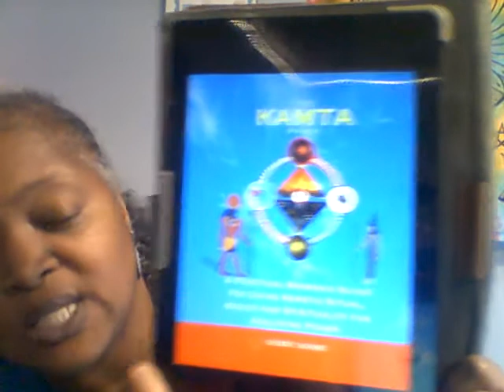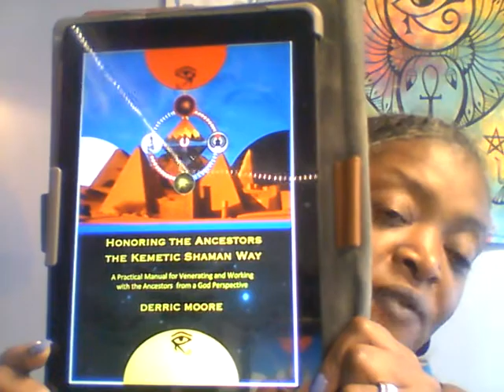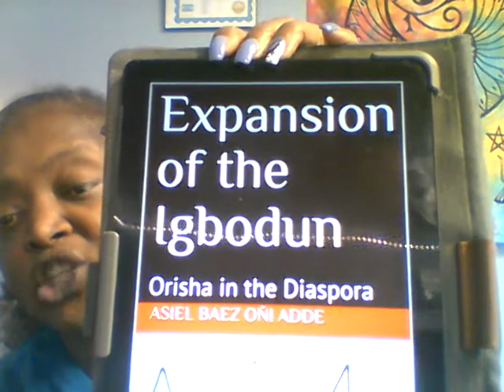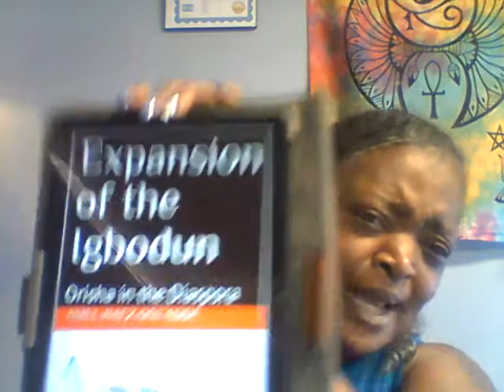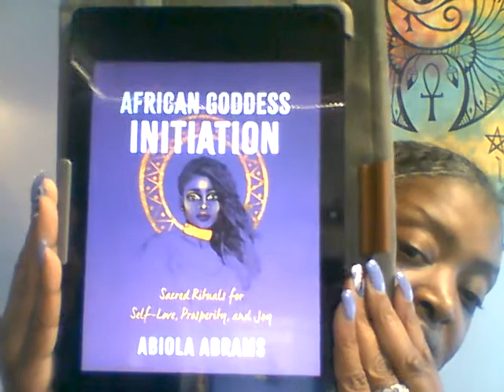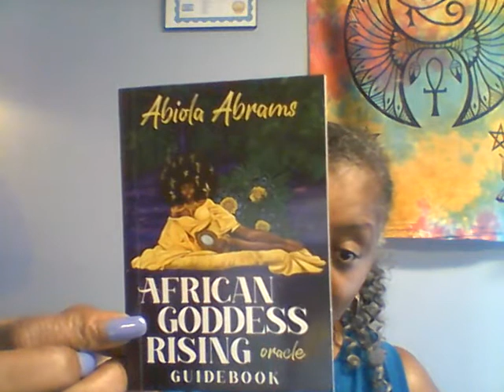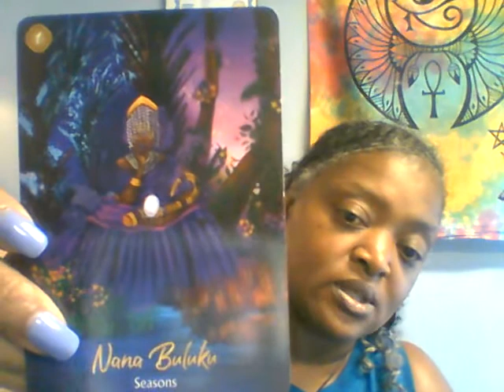Journey Update & Book Recommendations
It's been an amazing journey. The ancestors are constantly leveling me up. I am happy to come here and share my experience with additional info that can guide you on your journey.